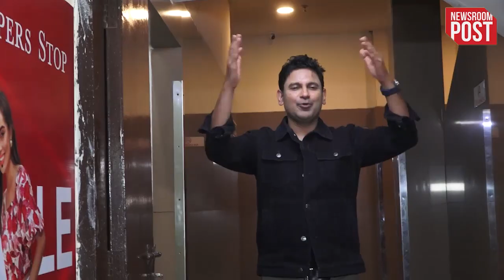Adipurush: 'आदिपुरुष' देखनें फैमिली संग पहुंची कृति सेनन, मनोज मुंतशिर के साथ ये सिंगर्स आए नजर